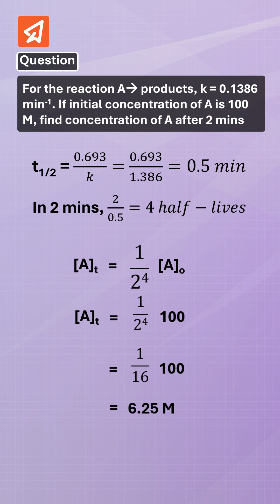Half Life Trick for JEE | First Order Reaction Huye Easy 😎 | Class 12 Chemistry Shorts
Confused about Half Life & First Order Reactions in JEE Chemistry? 🤔
Is short mein jaaniye ek super easy trick jisse aap half-life based questions orally solve kar sakte ho! 💡

✅ Learn the Half Life Formula
✅ Understand the relation between n half lives & concentration
✅ Solve JEE PYQs in seconds using smart logic!

Soch rahe ho kaise? Watch the full short & master the concept in 60 seconds! ⏱️

For more practice-based JEE content, visit the Extramarks Learning App and practice like a topper!